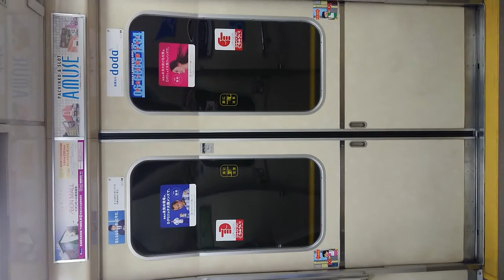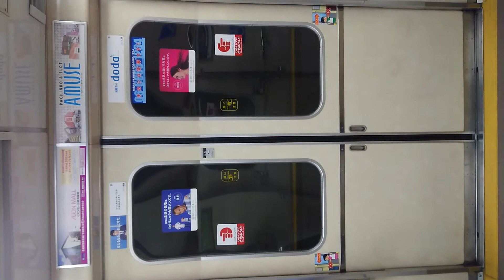Osaka Metro 長堀鶴見緑地線 扉 閉 玉造駅～森ノ宮駅